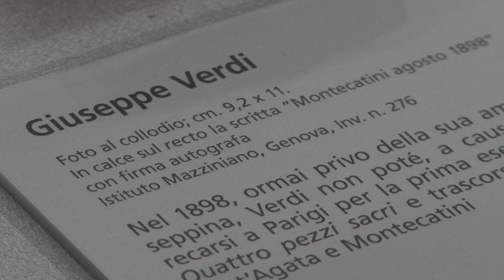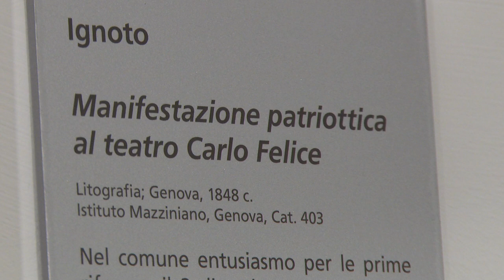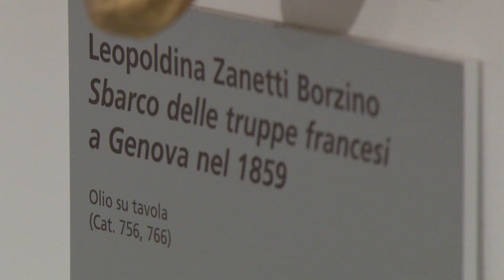Bicentenario Verdiano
Intervista a Raffaella Ponte, Direttrice dell'Archivio Storico del Comune di Genova e del Museo del Risorgimento in occasione del Bicentenario Verdiano.

servizio di Mauro Gaggero
video di Alessio Bixio
Redazione Web Comune di Genova